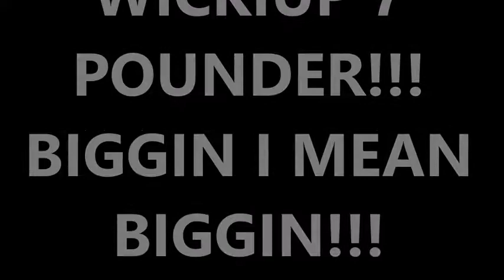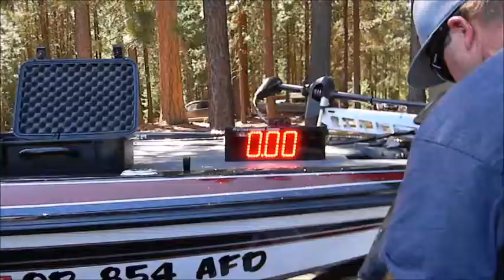WICKIUP 7 POUNDER!!!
FINALLY A BIGGIN!!! 2ND TOURNAMENT @ WICKIUP!!